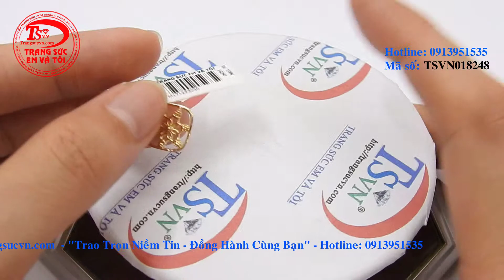Mặt hoa vàng tinh tế, mặt dây chuyền vàng, mặt dây nữ, TSVN018248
Mặt hoa vàng tinh tế, mặt dây chuyền vàng, mặt dây nữ, TSVN018248, Loại sản phẩm: Mặt dây chuyền nữ

Kiểu chế tác: Mặt dây chuyền nữ vàng quý phái dễ kết hợp cùng nhiều kiểu dây chuyền vàng

- Trọng lượng vàng: 0.205 chỉ

Kích thước mặt dây chuyền nữ vàng

- Chiều dài: 14.67 mm (Không tính móc)

- Chiều rộng: 12.8 mm

- Chiều cao: 1.18 mm

Bảo hành: 06 tháng

Xuất xứ: Việt Nam

Giấy đảm bảo vàng: Có